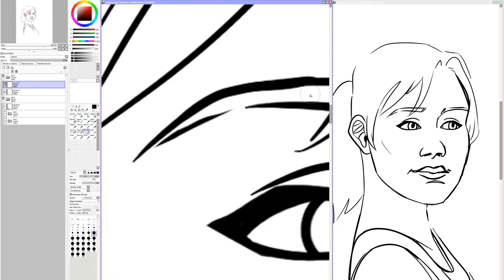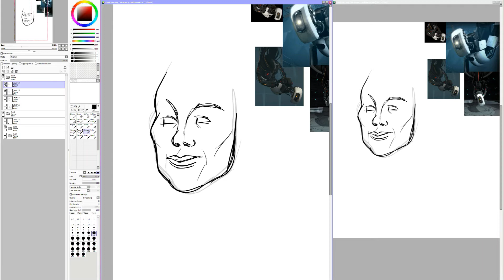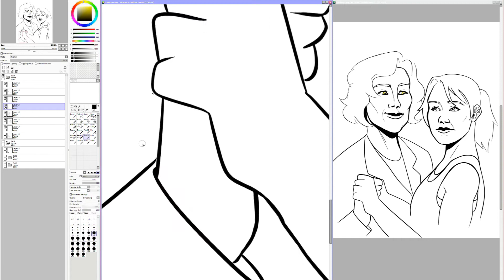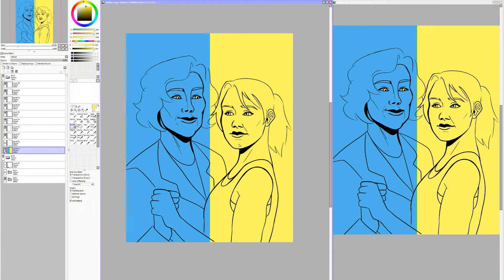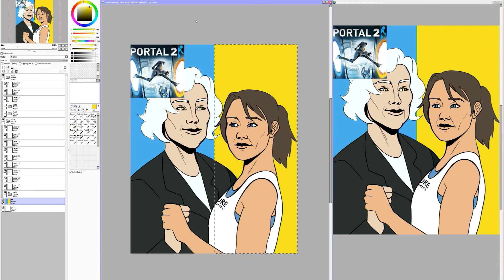GLaDOS & Chell Sketch (Portal) | Speedpaint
Audio credit -
Still Alive - Portal Soundtrack
Want You Gone - Portal 2 Soundtrack

OBS | Wondershare Filmora | Paint Tool Sai